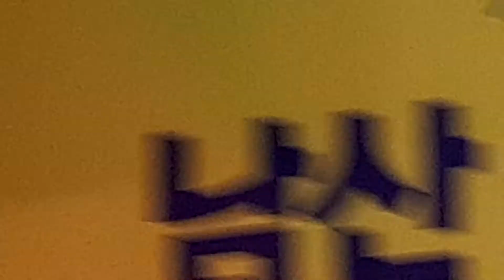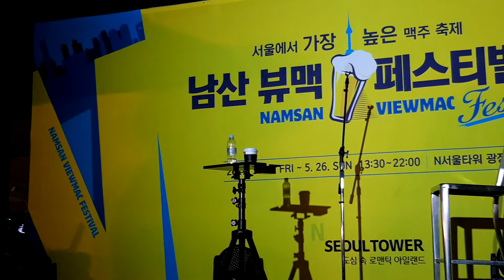[한류 문화] 리드머, 호림가수공연, 남산서울타워, Seoul scenery, N Seoul tower, 남산 뷰맥 페스티벌, 우리들TV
[한류 문화] 리드머_호림가수공연, 남산서울타워, Seoul scenery, N Seoul tower, 남산 뷰맥 페스티벌 ,